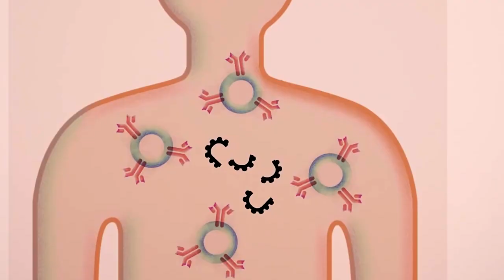NIKOLINA VUJEVIC, Studentkinja glume AUNS, Epizoda 20.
Gost Karantinskog izdanja bila je studentkinja glume sa Akademije Umetnosti u Novom Sadu, u klasi profesora Nikite Milivojevica, draga prijateljica, Nikolina Vujevic. Pricali smo o stanju u pozoristu, glumi kao profesionalnom pozivu i bacali neke šege, šale i komike kao obično. Uživajte :D